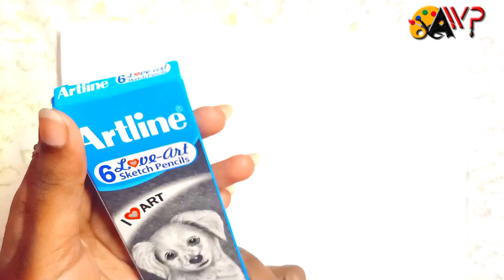Art line pencil review || Best pencil for beginner? || Beginner must watch this video || in Tamil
Hello everyone welcome back to my youtube channel so in today's video we are going to do a product review and this time it would be art line pencil lowered 6 sketch pencils and these come with shades like HB 2B 4B 6B 8B and 10B and these are from Japan I had ordered this from Flipkart and you can also buy this as they really affordable and the link is given in below and trust me guys it is really affordable and these are best pencil for beginner  artist.

artline Graphite HB,2B,4B,6B,8B,10B. Pencil

   art_with_pavi

Thanking you ❤️❤️❤️
Pavithra